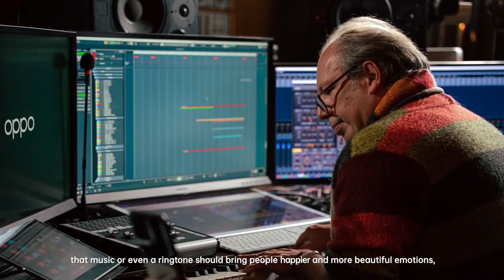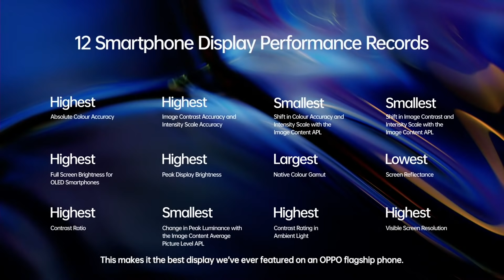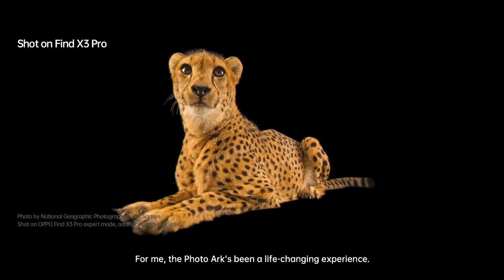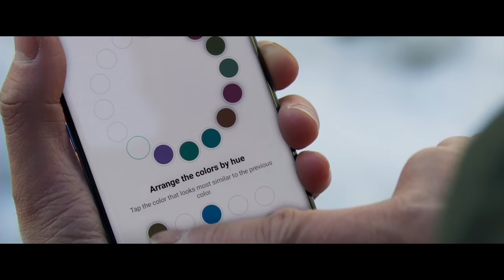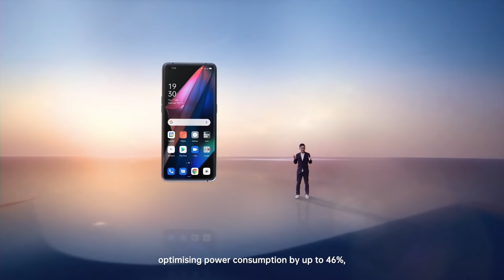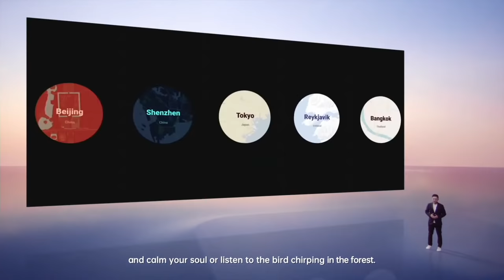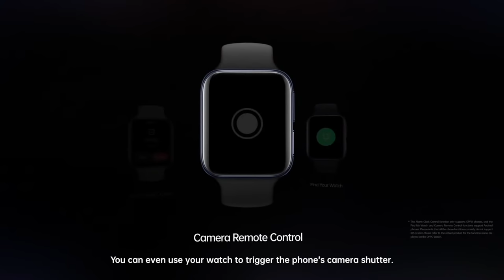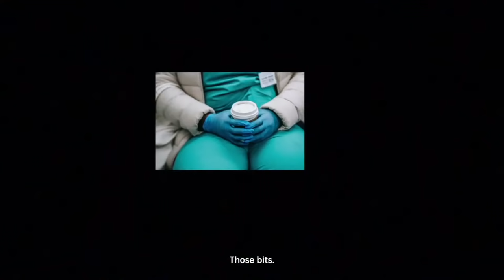Awaken Colour | OPPO Find X3 Series Launch Event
Innovation takes the stage March 11, 2021. Check out the new OPPOFindX3Series launch event 🚀.